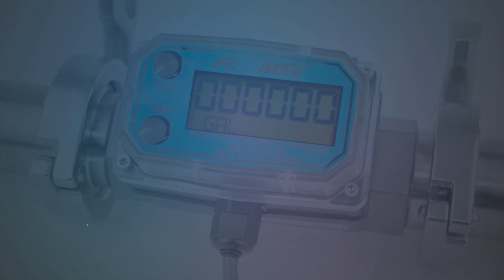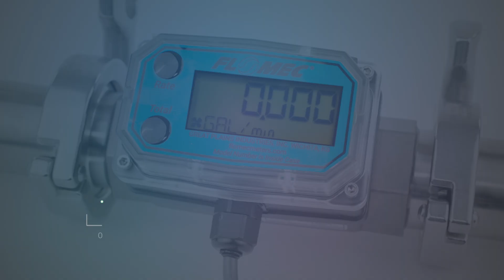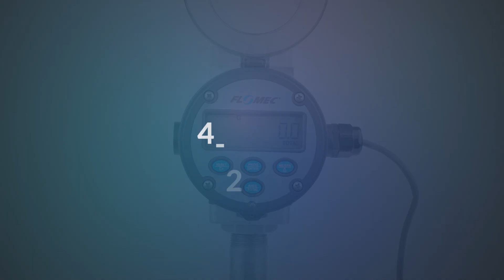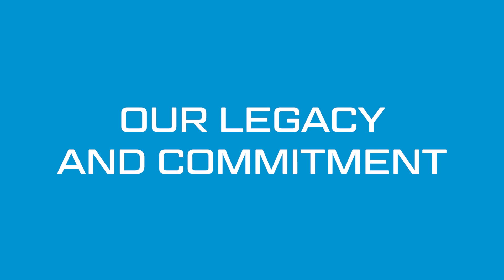FLOMEC | Understanding Meter Output Options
Looking to optimize your flow measurement process? In this video, we dive into the different output options available with FLOMEC meters Learn how each type of output can benefit various applications, from precise volume measurement to continuous flow monitoring.

Video Produced by Great Plains Industries.

If you need any assistance with your replacement or with installation, contact our Customer Support Department. We will be happy to assist you.
Great Plains Industries Customer Support Department